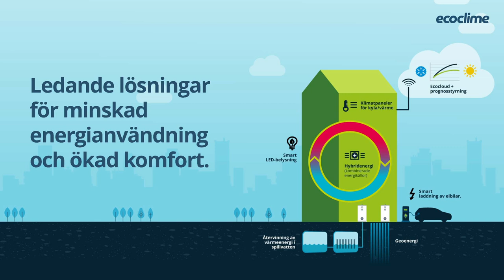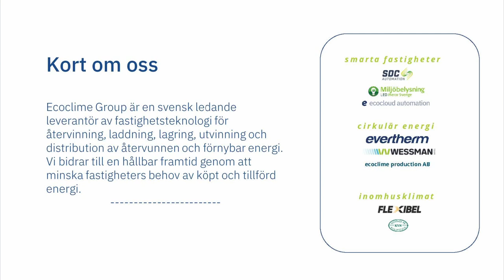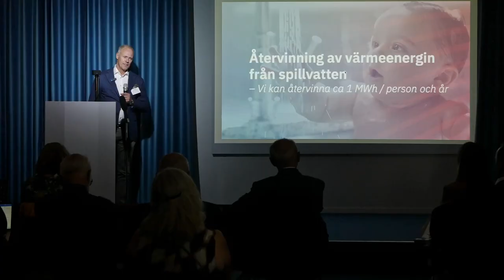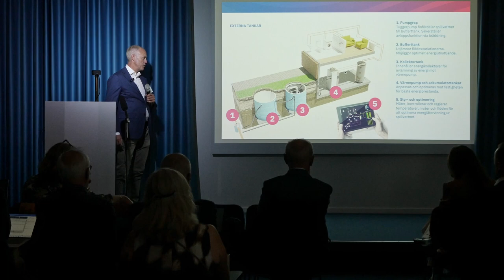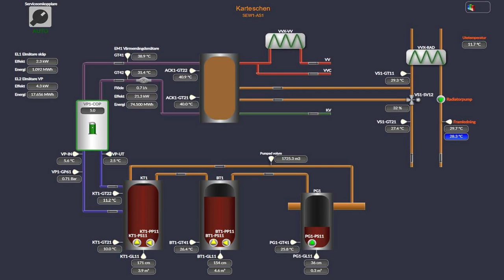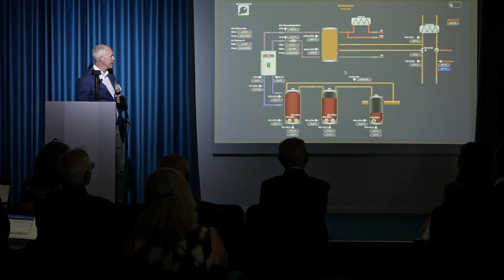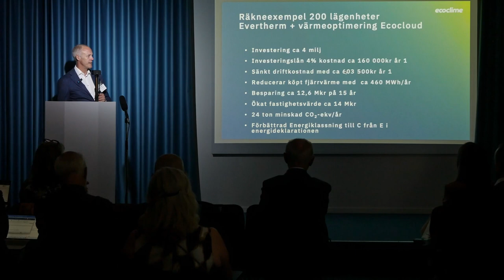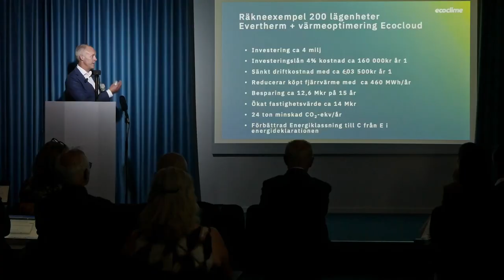Ecoclime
– återvinna värmeenergi från spillvatten
Stefan Silfvercrantz